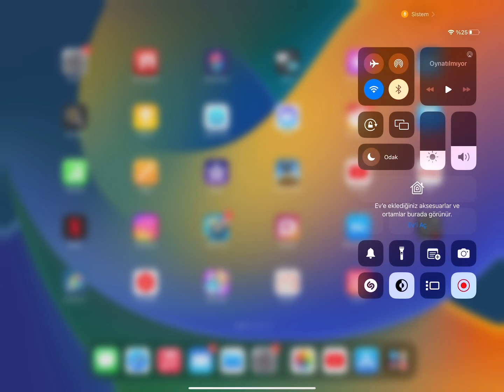İPAD’DEN NASIL EKRAN KAYDI ALINIR?￼